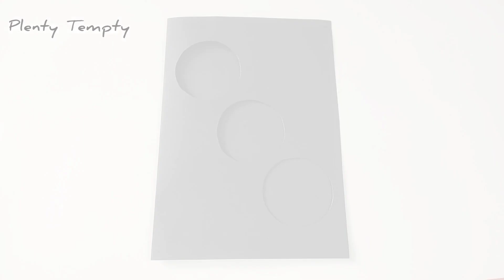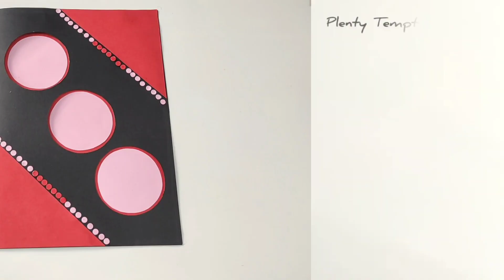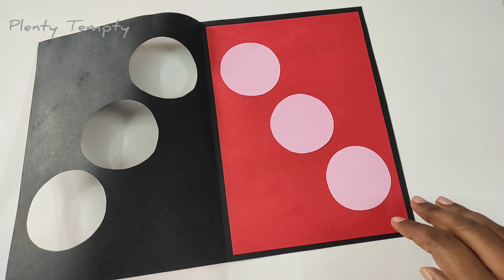2 New Year Card Ideas / Happy New Year Greeting Cards Making / How to Make New Year Card / Handmade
2 easy new year card ideas are shown in this video.

New Year Card Handmade/ Easy Happy New Year Card/ New Year Greeting Card/ How to Make New Year Card/Happy New Year Greeting Card / DIY Greeting Card / Handmade card Making

Materials Required
Color Papers
Pencil/Marker
Ruler/Scale
Glue
Scissors
Half-cut pearls
paper punch machine